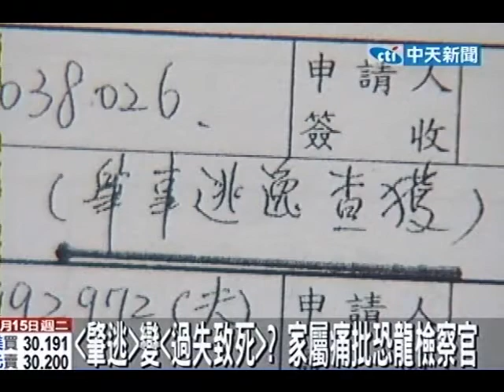肇逃變過失致死？ 家屬痛批恐龍檢察官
中天新聞》新北市一名婦人在年初時外出騎車出車禍，送醫後不治死亡。警方隨後逮捕肇事逃逸的駕駛，不過案子送到地檢署後，檢方最後卻只以過失傷害致死罪起訴，讓家屬痛批檢方對事實認知有出入。為了證實駕駛有肇逃動作，家屬還特別找到行車記錄器，要這名「恐龍」檢察官看清楚事實真相。